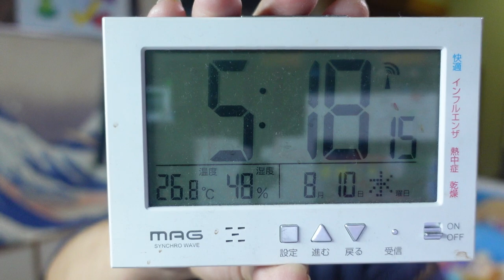【隠居TV】早朝ライブ放送前に